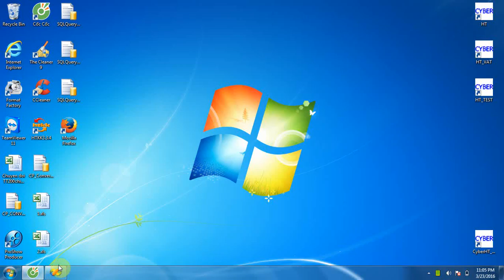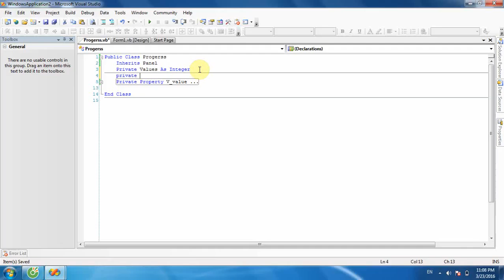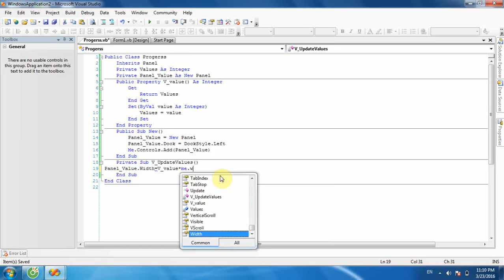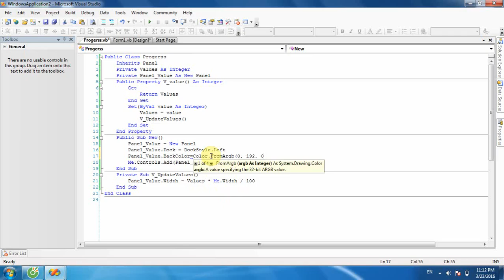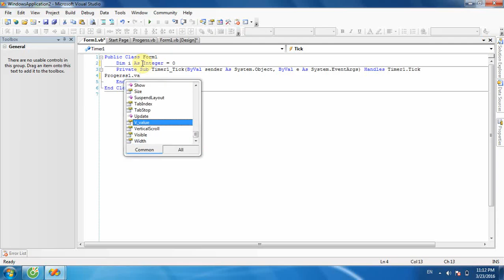custom progress bar- custom progress bar